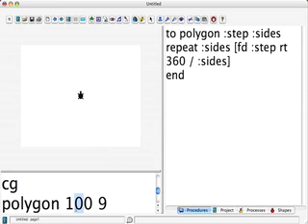Regular Polygons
turtle draws regular polygons